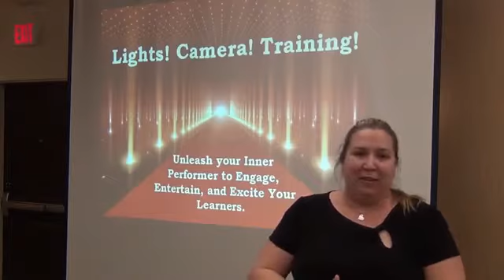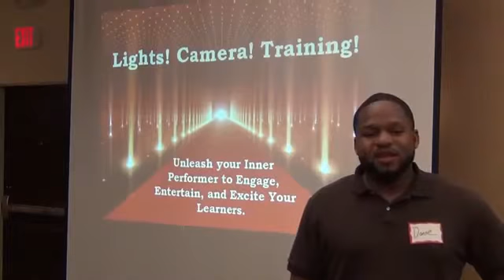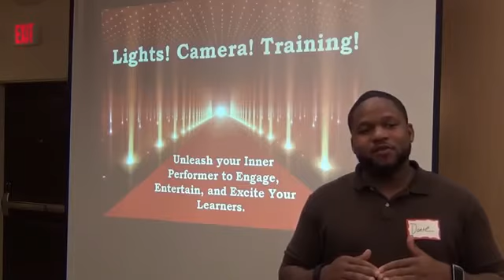Geoff Woliner: "Testimonials about Geoff Woliner"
Infuse your next event with energy and laughter with an award-winning comedian, author and host who will turn YOU into the stars of your own show! Hire Geoff to speak at your next event.